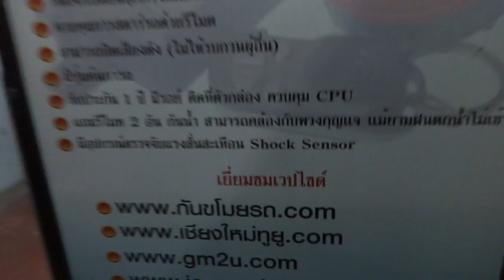สัญญาณกันขโมยรถ R15 GM SHOP 16/4/58 085-8686711